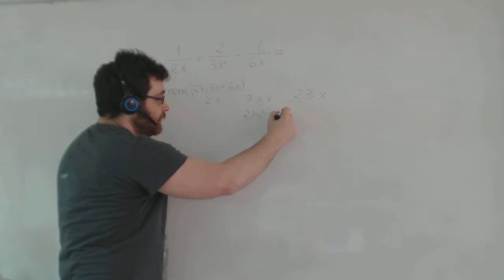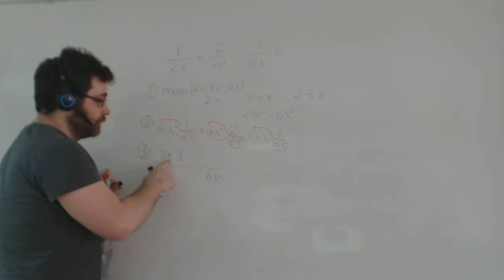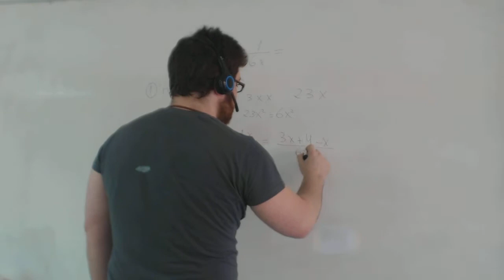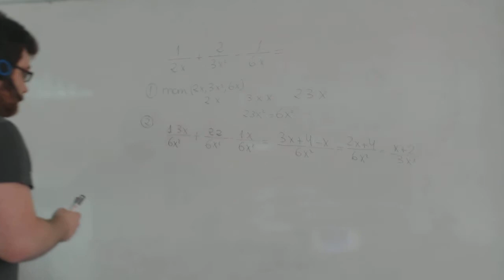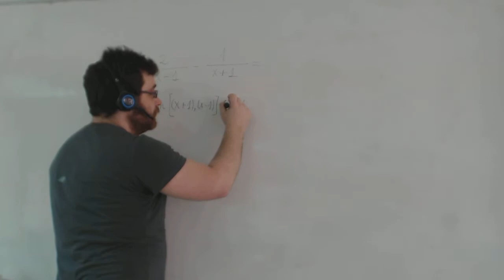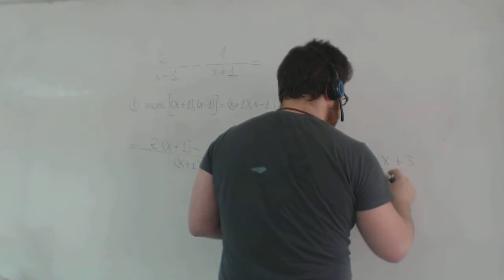Sumar fracciones algebraicas Matemáticas 3º ESO Academia Usero Estepona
Sumar fracciones algebraicas Matemáticas 3º ESO
Academia Usero en Estepona, el centro de formación con más vídeos en Internet del Mundo presenta: Sumar fracciones algebraicas Matemáticas 3º ESO